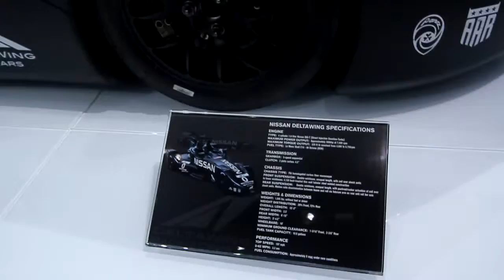Nissan Deltawing Rocket Car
Fast as Lightning... Well at Least Sound..!